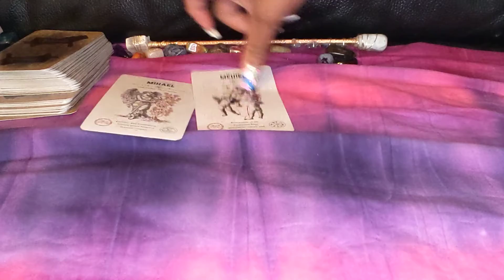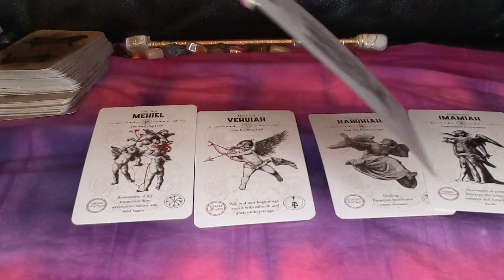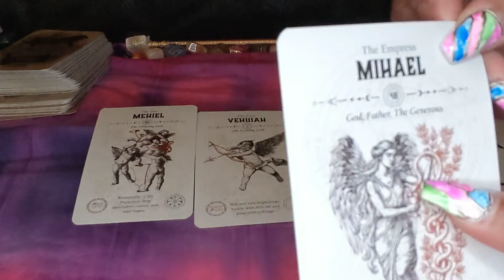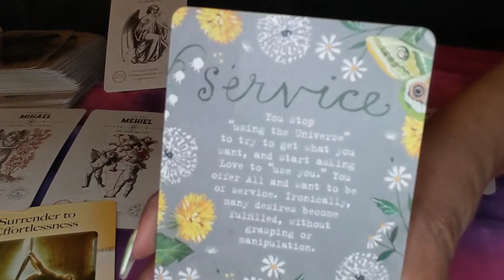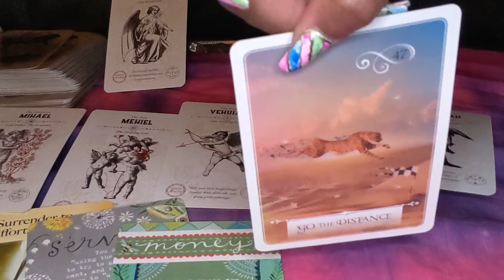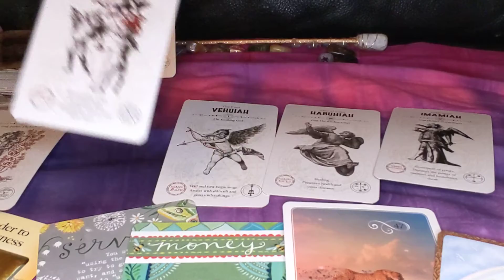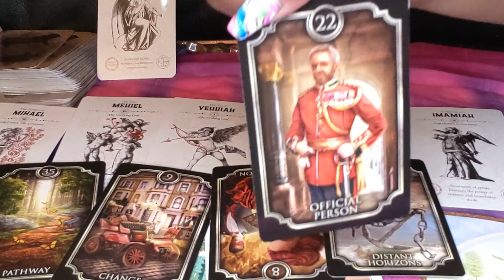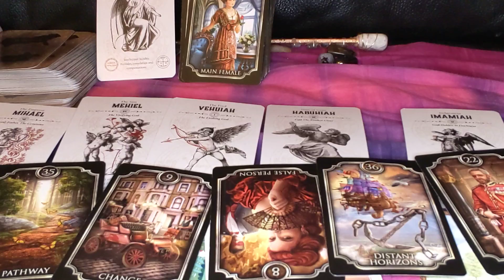The Empress has a restart. Positive, peaceful changes with 💸 and Official Person in distant future